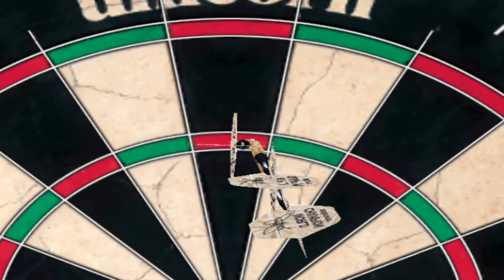PDC World Championship Darts 2008 - Part 6 (LV Desert Classic)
Decided to skip all the way to the final and record that match instead since the duration of those matches start to increase massively.